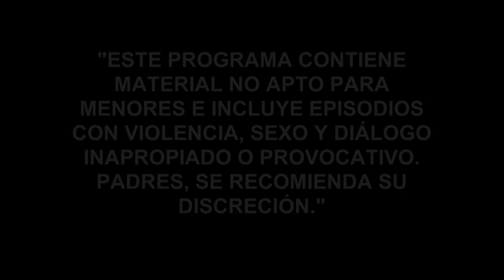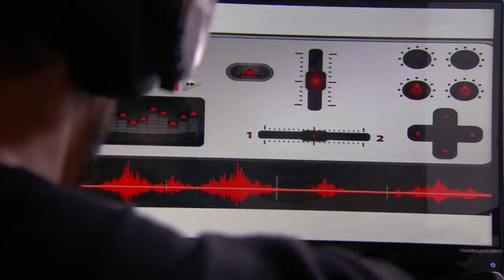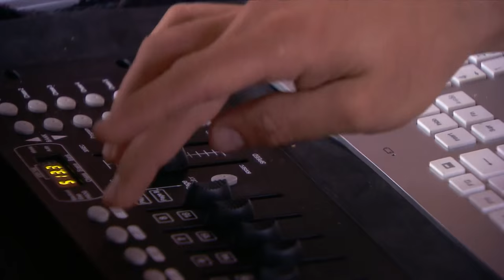Woman of Steel 2 | Episode 60 | Telemundo English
Official video of Telemundo content Woman of Steel 2. 'El Indio Amaro' escapes with Berta from 'El Teca'. Amaro is willing to do everything to save the sister of the woman of steel.